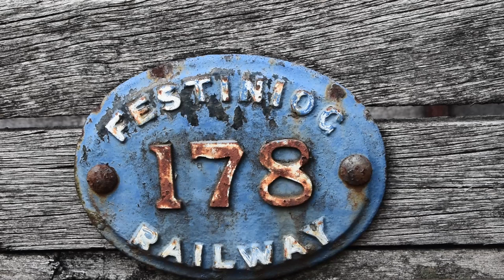Beamish Transport Collection Thursday. 12/05/22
Andrew Barclay 0-4-0WT (well tank) Grey/Glyder was built in 1931 for the Burnhope Reservoir railway near Wearhead. "Grey" was one of 5 well tanks built for use on the line by Andrew Barclay. When the railway closed in 1937 many of the locomotives including Grey were sold on to Penrhyn Quarry railway in North Wales. Here the engine was renamed "Glyder". When the PQR closed, the engine and several others were sold onto private collections in the USA. Grey/Glyder returned to the UK in 2012 along with Avonside 0-4-0T "Durham/Ogwen". All the engines that were exported have now returned to the UK. In recent years, Grey/Glyder has returned to steam at Beamish and still carries a lot of its original Penrhyn Quarry railway livery.